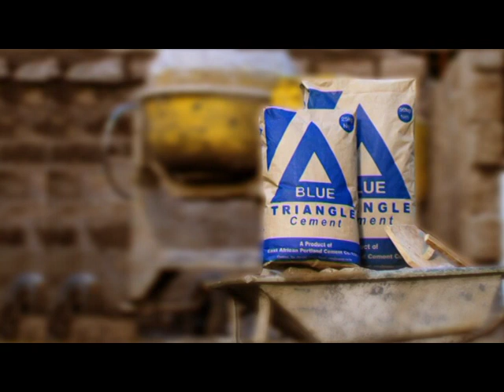Blue Triangle Cement Thabiti Hudumu Inang'aa